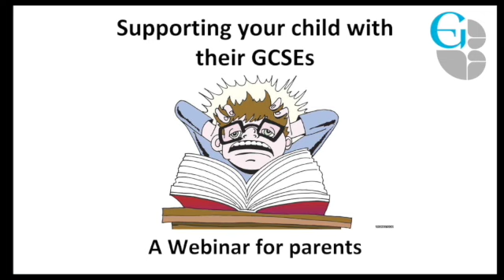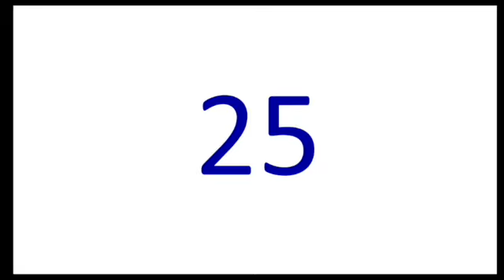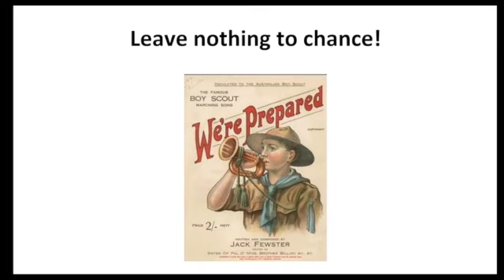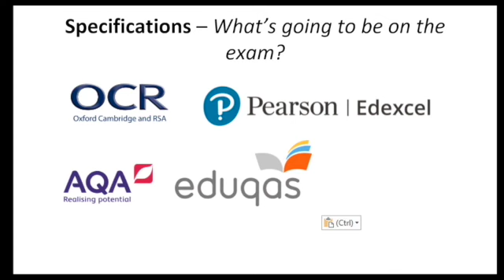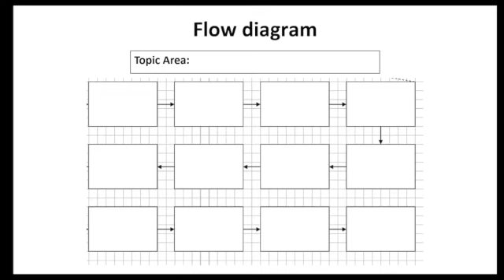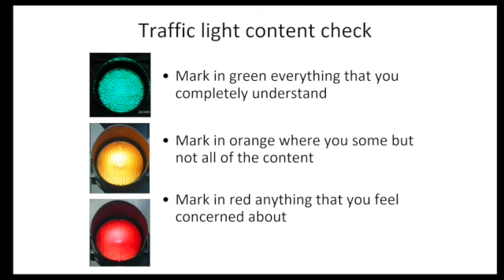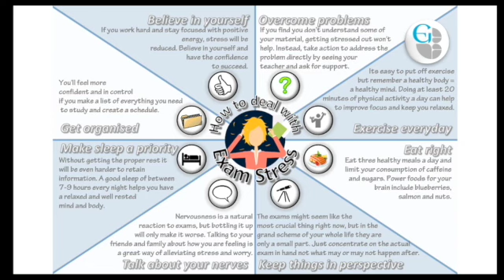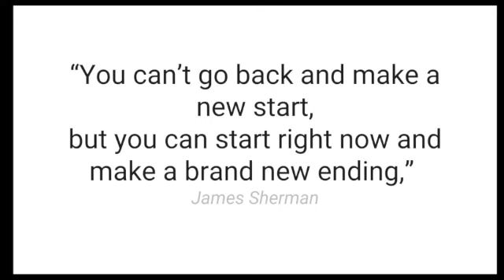GCSE Revision Support